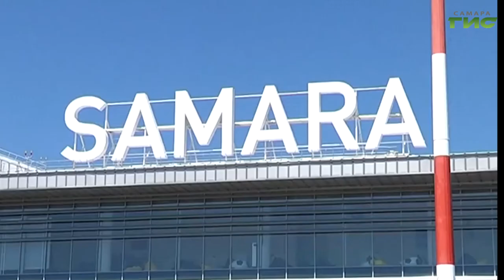"Транспортная полиция" / "Город С" от 19.02.2021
Какие объекты обслуживания в Самаре находятся под пристальным вниманием транспортной полиции? Какую помощь ведомство оказывает гражданам? При каких ситуациях нужно обращаться к транспортным полицейским? Смотрите программу "Город С". Гость в студии — начальник отдела охраны общественного порядка Линейного Управления Средневолжского МВД РФ на транспорте, подполковник полиции Александр Чурмеев.